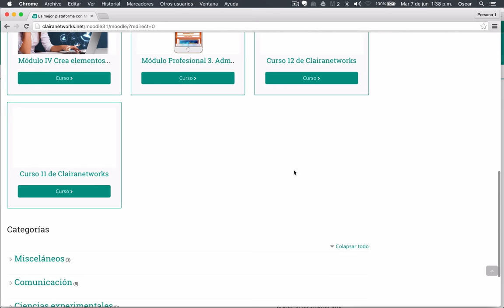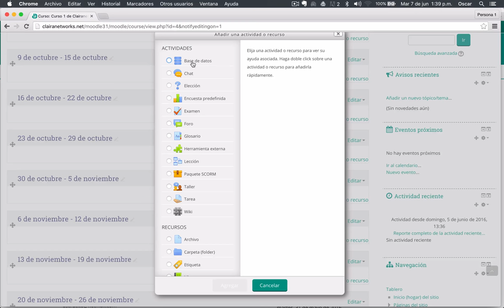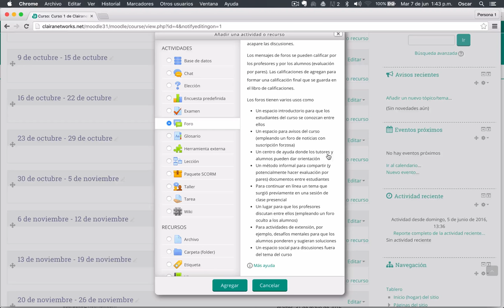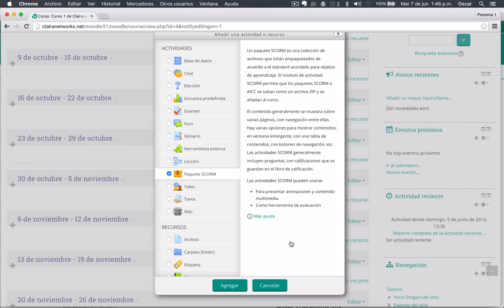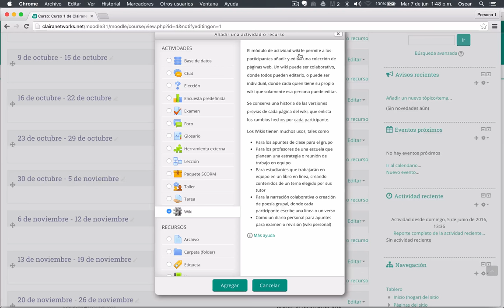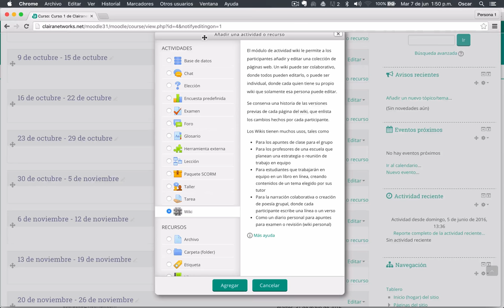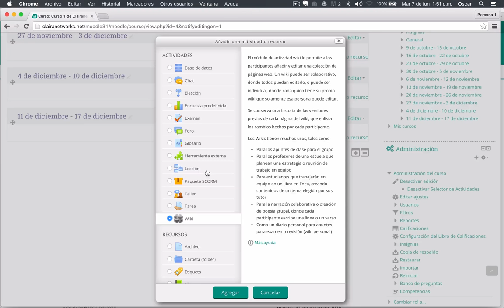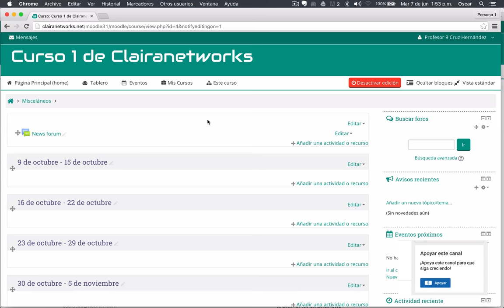Curso completo Moodle 3.1 Video 27. Actividades en Moodle 3.1 HD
Saludos

En este video, conocerás las actividades predeterminadas que puedes encontrarte en Moodle. Se describen cada una de ellas. En videos posteriores trabajaremos con la agregación de nuevas actividades o plugins para implementar opciones novedosas.